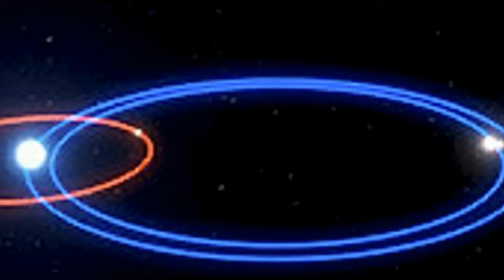Tatooine-like planet with THREE suns 340 light-years from Earth enjoys triple sunsets daily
Stranger than Star Wars: Tatooine-like planet with THREE suns 340 light-years from Earth enjoys triple sunsets daily
You may think Luke Skywalker’s fictitious home planet of Tatooine with two suns was strange.
But now astronomers have discovered a planet with three suns 340 light-years from Earth that they say is unlike any other known world.
There, you would either experience constant daylight or enjoy triple sunrises and sunsets each day, depending on the seasons, which last longer than human lifetimes.